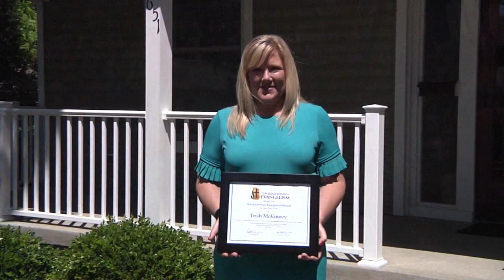Trish McKinney: 2018 Harry Denman Award Recipient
During the 49th session of the West Ohio UMC Annual Conference, Trish McKinney, of Forest Park UMC, is awarded the Harry Denman award for her involvement at Forest Park and Guiding Light Ministries (in Lima.) Trish is the first layperson from the Lima area to ever be honored with the award.